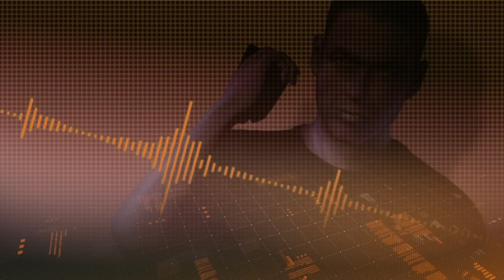Sargento do Batalhão de Choque prende soldado que se recusou a fazer serviço de pedreiro.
POLÍCIA PRENDE POLÍCIA: Sargento do Batalhão de Choque prende soldado que se recusou a fazer serviço de pedreiro.

A Polícia Militar informa que, na quinta-feira (28), ocorreu um desentendimento entre dois policiais militares do Batalhão de Choque, sendo as partes conduzidas para a Diretoria de Polícia Judiciária Militar, no Quartel do Comando Geral, no Derby, onde foram ouvidas, sendo instaurado um procedimento administrativo disciplinar para apurar o fato em toda sua extensão.